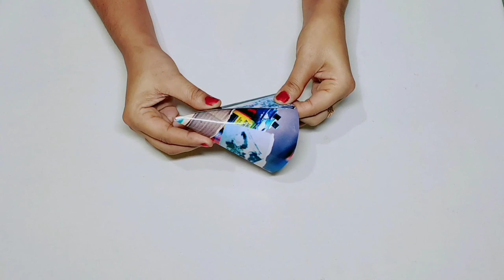How to make wind mil with waste bottle | Best out of waste | jute craft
Hi Friends

Let's make a wind Mil with a waste empty room freshner bottle. It's a Kids craft. It's very easy craft.

Thankyou.